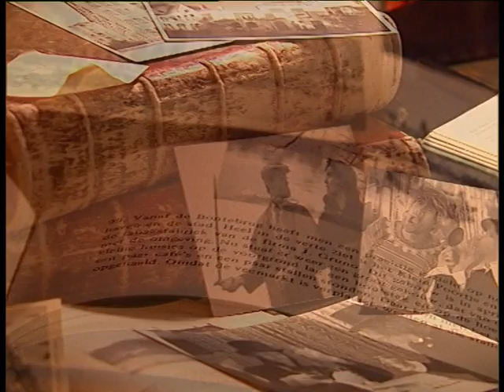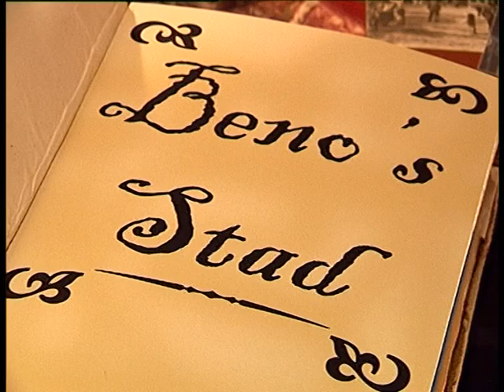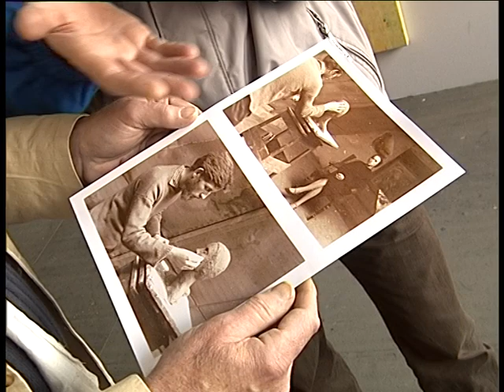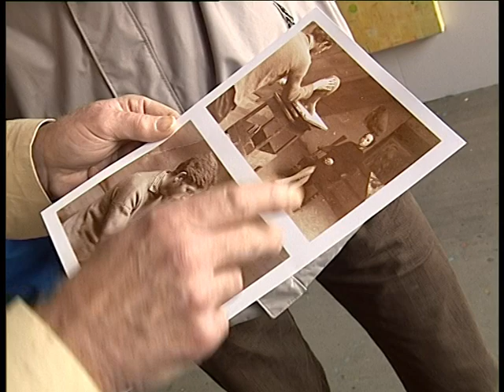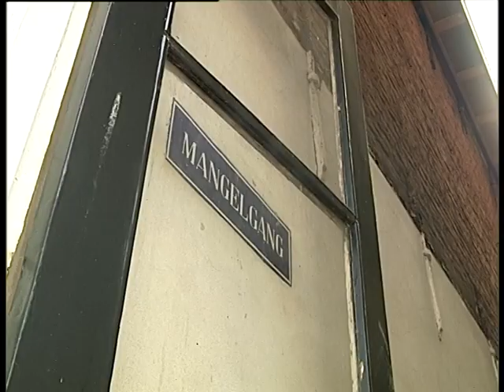Martin Tissing - Beno’s Stad 246 (9-3-2006)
De 70ste verjaardag van Martin Tissing leidde in maart 2006 tot een aflevering Beno’s Stad over deze Groninger kustenaar. Beno Hofman spreekt met Tissing en gaat onder andere langs de belangrijke locaties van zijn leven, waaronder zijn geboortehuis en de Allersmaborg.